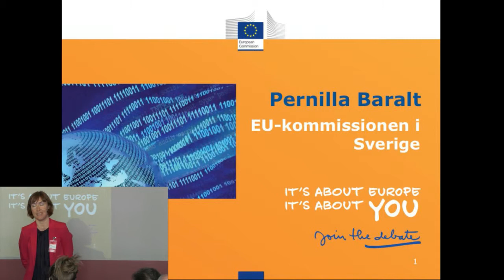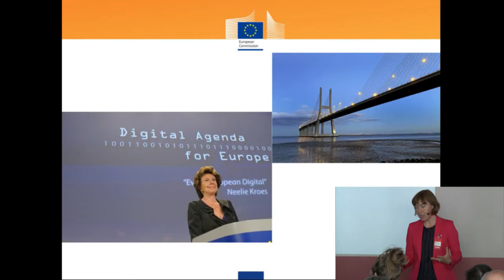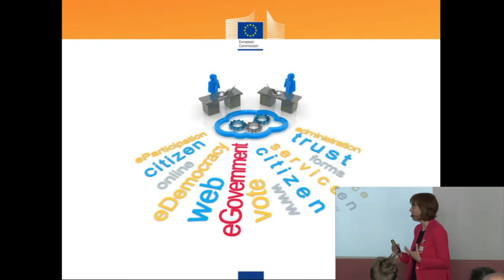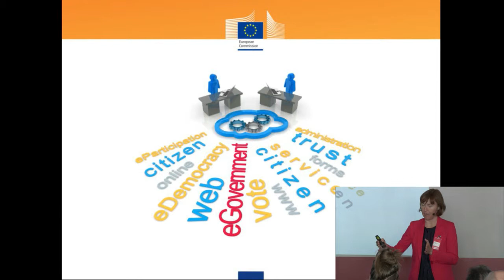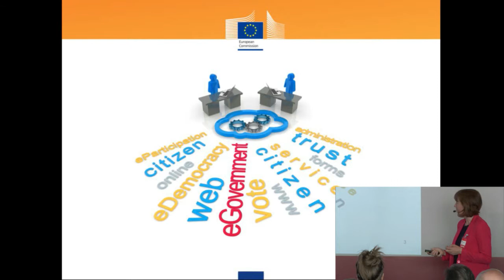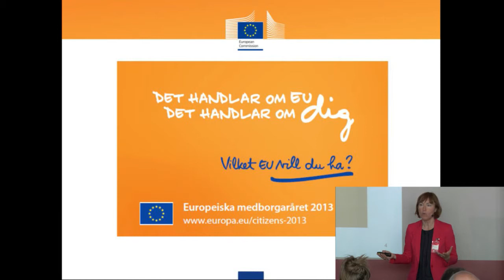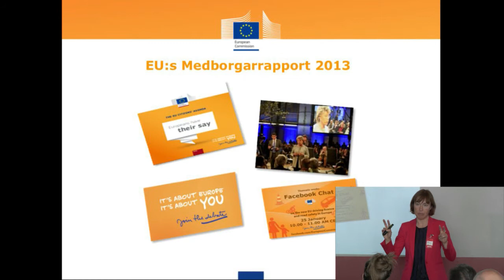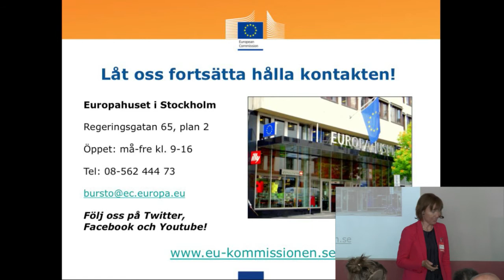Pernilla Baralt - EU-kommissionen och digital delaktighet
Pernilla Baralt, Kommunikationschef EU-kommissionen presenterar

Från Digidel DigiMeet
IBM, Stockholm
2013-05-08